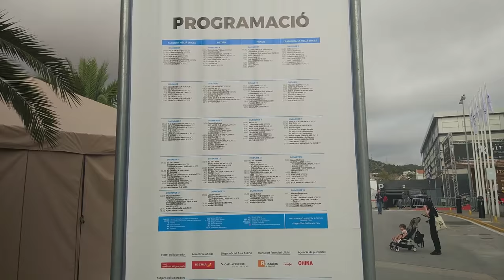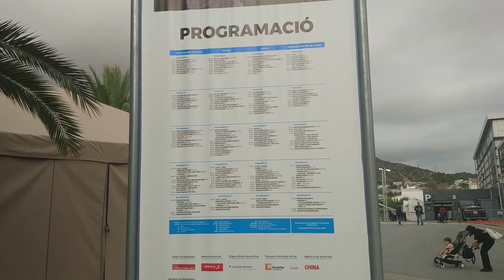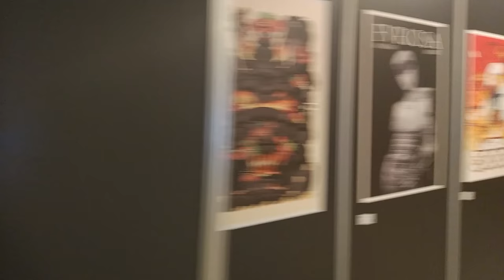Los números de Sitges - Cuanta gente, entradas vendidas... [VBLOG 7 Sitges]